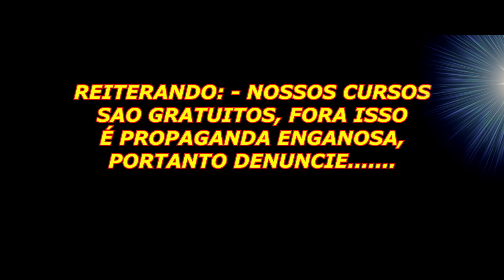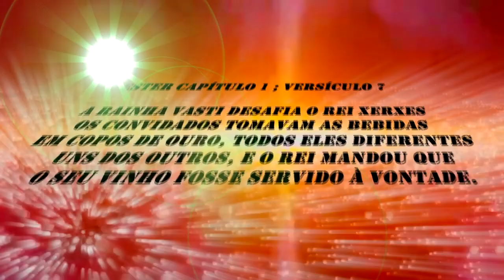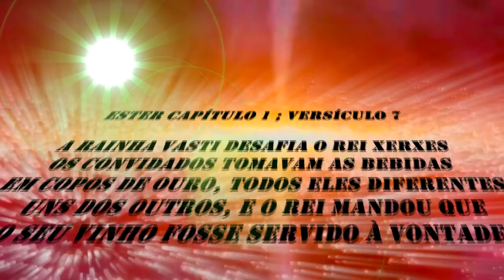1407 ) – CINQUENTA ANOS DO PASSAMENTO DE OHANNES SEMERDJIAN – 8º PARTE – FERRAZ DE VASCONCELOS - SP.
Nossos videos sao no intuito de ensinar o manejo organico em Frutiferas, Citrus e Videiras . Sao ensimanetos gratuitos , fora isto , por gentileza ...denuncie . Pois e propaganda enganosa

ESTER CAPÍTULO 1 ; VERSÍCULOS 1 A0 7

O banquete de Assuero
5. Quando terminou a comemoração, o rei deu uma festa especial para os servidores e oficiais do palácio - para gente importante como os oficiais e para gente menos importante como os porteiros. Foram sete dias de festas realizadas no jardim do palácio.
6. Os enfeites eram verdes, brancos e azuis, amarrados com fitas de um pano vermelho muito caro conhecido como púrpura, e essas fitas estavam ligadas por argolas de prata que ficavam presas em colunas de pedra mármore. Havia uns bancos feitos de ouro e de prata colocados nos pisos de pedra mármore nas cores preta, vermelha, branca e amarela.
7. As bebidas eram servidas em copos de ouro de diversos modelos, e também havia muito vinho fabricado especialmente para o rei, porque o rei estava muito atencioso com todos.